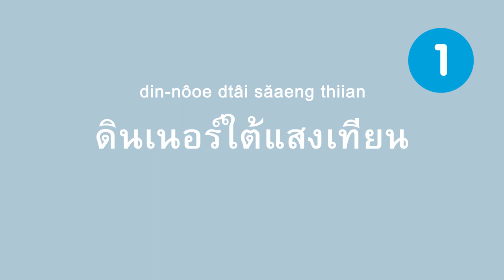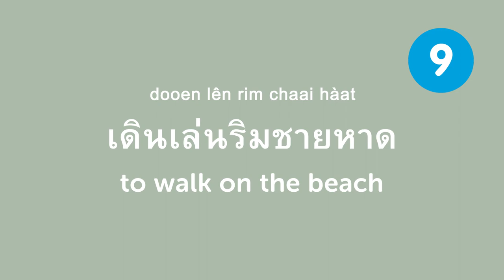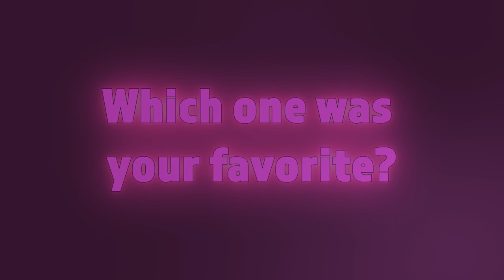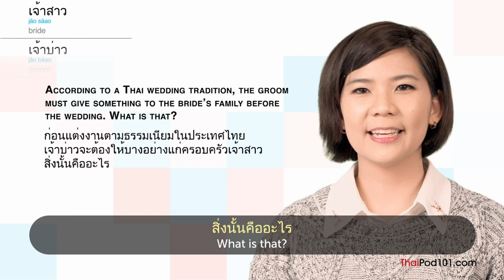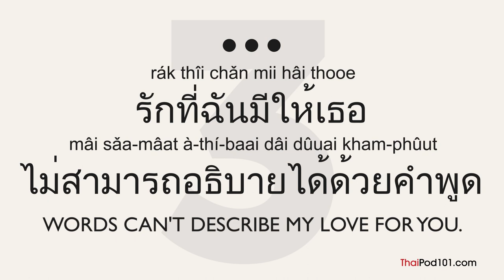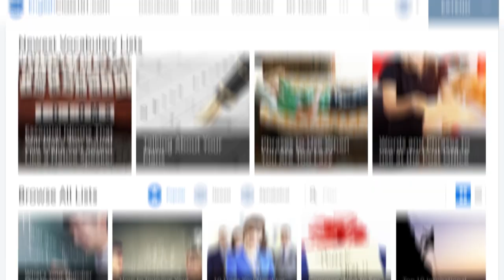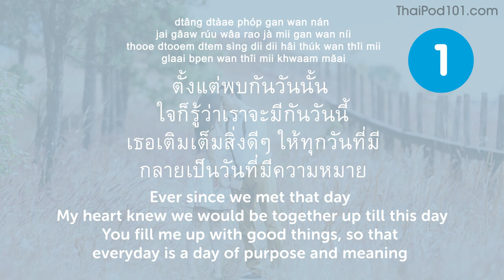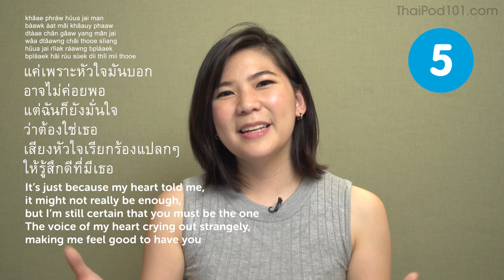All Romantic Expressions You Need in Thai! Learn Thai in 30 Minutes!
← If you want to study more, click here and get the best resources to learn in the most efficient way.

If you understand Thai but can't speak it, this video is for you because we will help you improving your Thai speaking skills!

You've decided to start learning Thai, so let's get you speaking like a Thai native speaker! In this video, you'll learn everything you need to know to improve your pronunciation and speaking skills. If you want to start learning Thai, this video is made for you. Our host express themselves in simple Thai, with subtitles. This video will challenge your listening comprehension skills and help you progress in your Thai study.